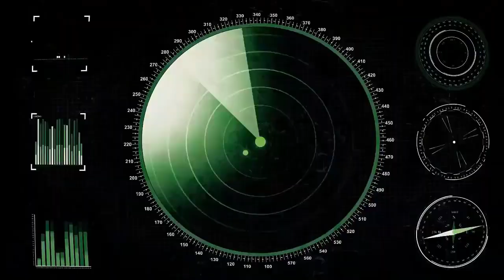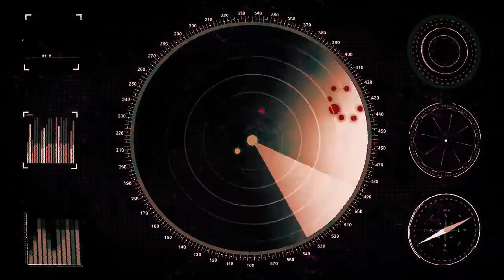[Battle of warships] No Name!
And at last you can know what was the result of the last battle between Brooklyn and Yamato ...